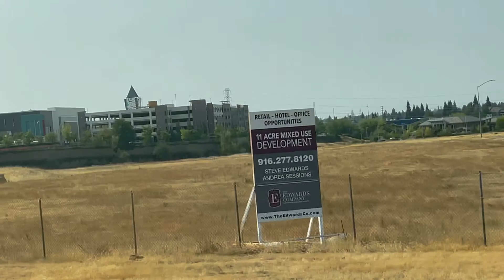Gumala kami sa Mall ni Mister 🇵🇭🇺🇸